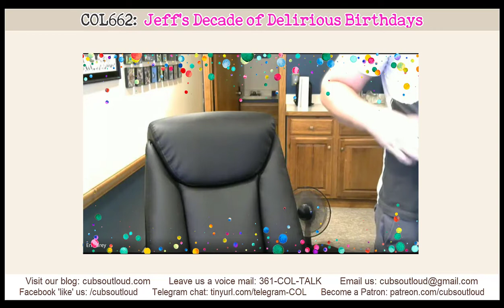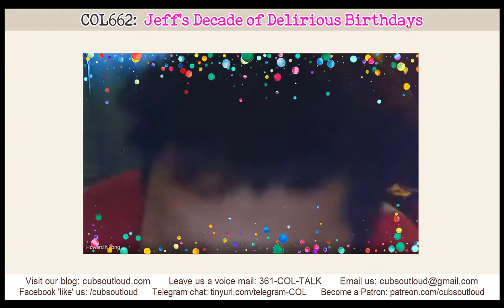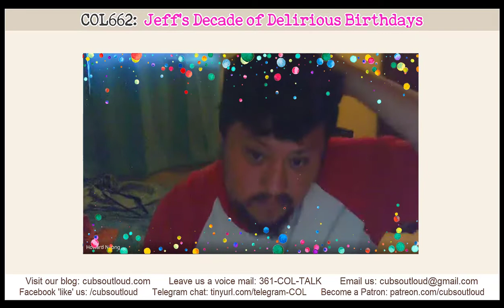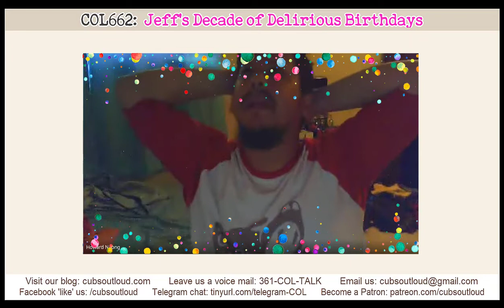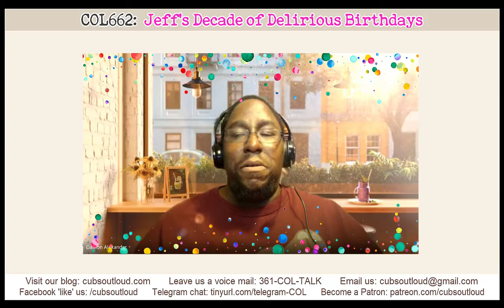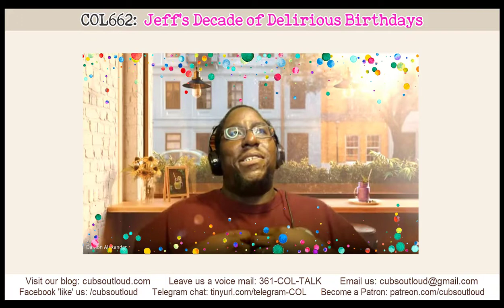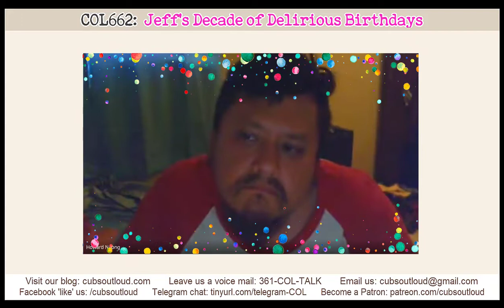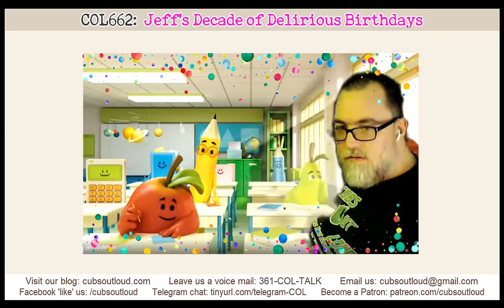COL662: Jeff's Decade of Delirious Birthdays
In this episode of Cubs Out Loud, it’s Jeff’s Birthday (well almost). As the cubs gather to celebrate Jeff reaching the ultimate question of life, the universe and everything, listen in as they share the fun with Lloyd, Grey and Oan! From bingo to trivia to some naughty this or that, the guys have some hilarious shenanigans to commemorate Jeff’s next turn around the sun.